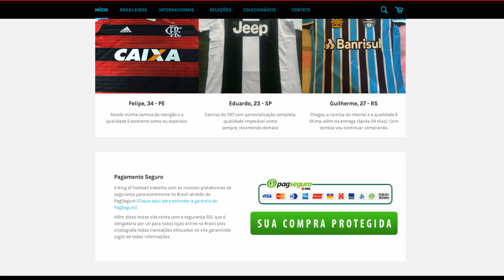ELE DESTRUIU A DEFESA ADVERSÁRIA E SALVOU O TIME DO REBAIXAMENTO! - Rumo ao Estrelato #9 | PES 2019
★Filho de um lendário jogador de futebol, Neomar Jr vai enfrentar diversos desafios e obstáculos até conseguir provar à todos seu verdadeiro potencial, Rumo ao Estrelato!★

★Camisas de times brasileiros, europeus e seleções com o menor preço, você só encontra
 Use meu cupom de frete grátis para todo o país: GERACAOGAMER